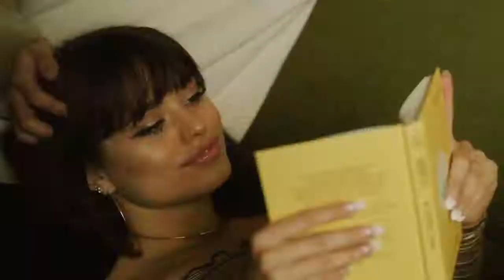Late Lee - 'EY feat Flannel Albert